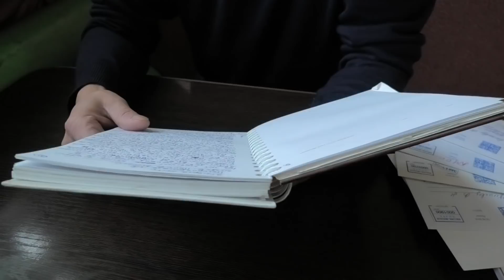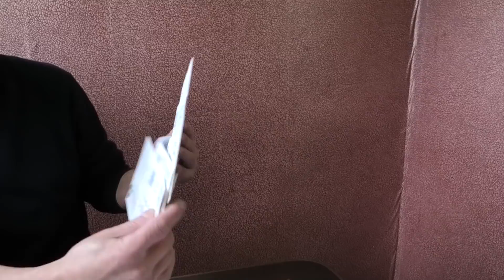Кичеев Виктор о работе правоохранительных органов и отдельных следователей Хакасии